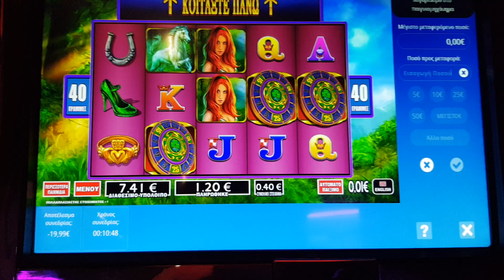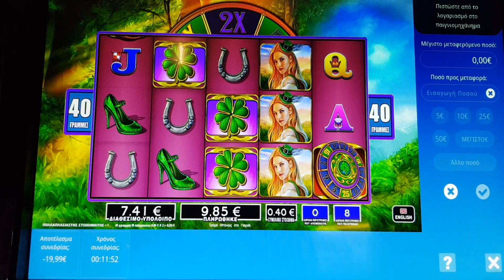play opap neo paixnidi free spins kleftes makrai a po kleftes